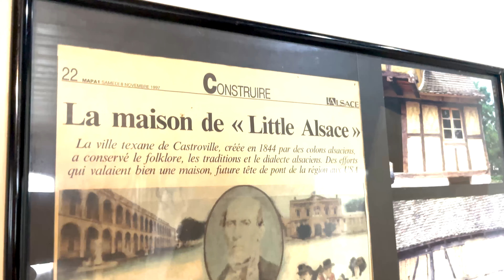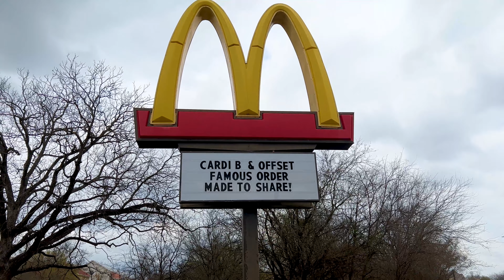Je visite une ville Alsacienne au Texas